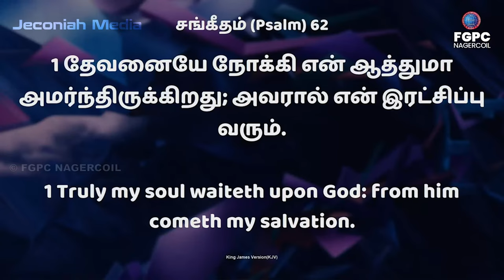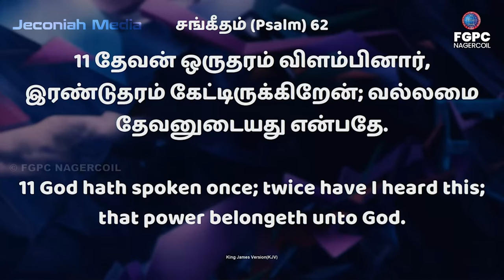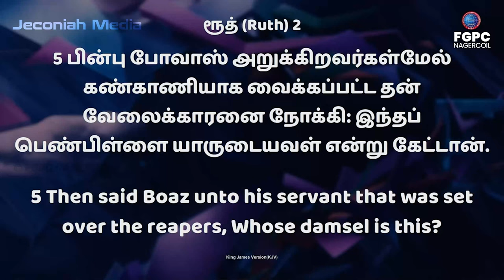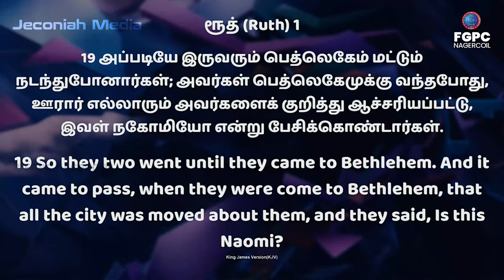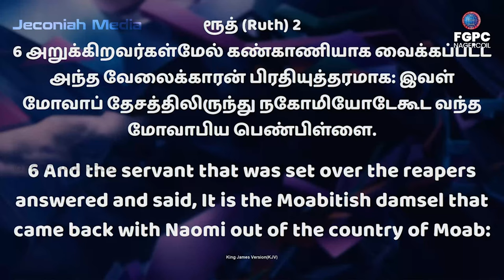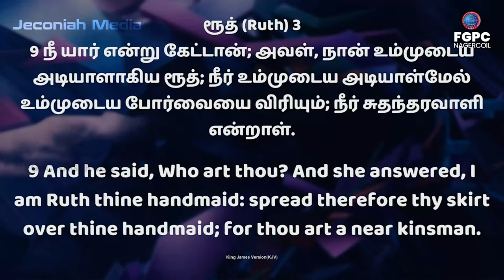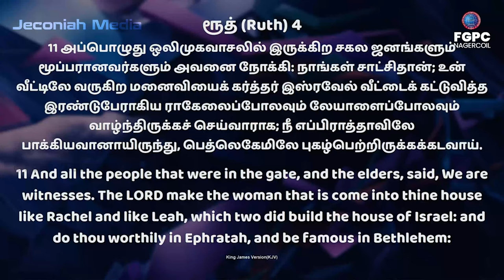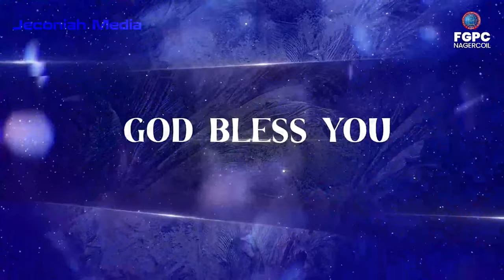Tamil Christian Worship Songs | Pr. Johnsam Joyson